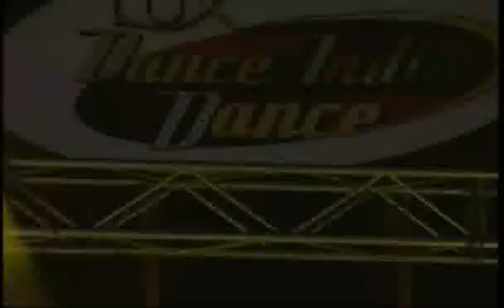Dance India Dance Season 2 - Press Conference Part 9 - Zee TV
Just click It ZEE5 Now available in 190+ countries.